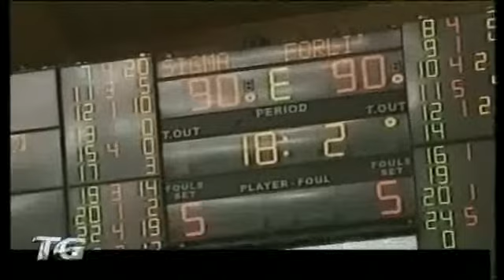Marco Polo sconfitta ai supplementari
E' stato un tap in di Michael Hicks su tiro sbagliato di un compagno al termine del tempo supplementare a impedire alla Marco Polo Forlì di mettere a segno un clamoroso successo esterno sul campo della quotatissima sigma Barcellona, vittoriosa, per un soffio, 92 a 90.